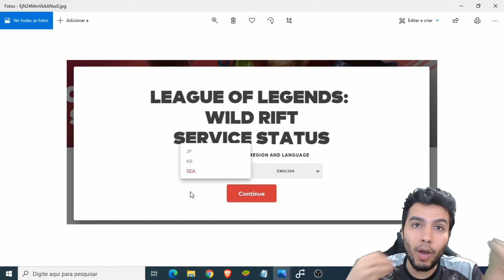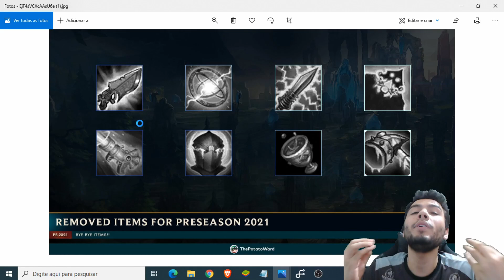Fim do Closed BETA do WILD RIFT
𝐆𝐫𝐮𝐩𝐨 𝐄𝐱𝐜𝐥𝐮𝐬𝐢𝐯𝐨 - 𝐃𝐢𝐬𝐜𝐨𝐫𝐝 𝐏𝐫𝐢𝐯𝐚𝐝𝐨 - 𝐕á𝐫𝐢𝐚𝐬 𝐒𝐮𝐫𝐩𝐫𝐞𝐬𝐚𝐬

𝐃𝐮𝐯𝐢𝐝𝐚𝐬 𝐞 𝐂𝐨𝐧𝐭𝐚𝐭𝐨 𝐯𝐢𝐚 𝐈𝐧𝐬𝐭𝐚: @gabrielzerg

Cola no Twitter: @gabrielzerg

𝗩í𝗱𝗲𝗼 𝗡𝗼𝘃𝗼:
Todo Dia as 18h

𝗟𝗶𝘃𝗲𝘀: Todos os dias na Plataforma Roxinha - Cola no Insta que Sempre aviso la

𝐏𝐚𝐫𝐜𝐞𝐢𝐫𝐨𝐬:
Riot Games

𝗡𝗼𝗺𝗲 𝗱𝗼𝘀 𝗝𝗼𝗴𝗼𝘀: League of Legends Mobile - Wild Rift - TFT Teamfight Tactics

Gabriel Zerg e se tu chegou até aqui na descrição cola no insta @gabrielzerg que
la trocamos uma ideia

Obrigado.